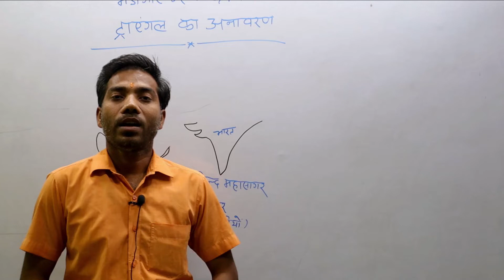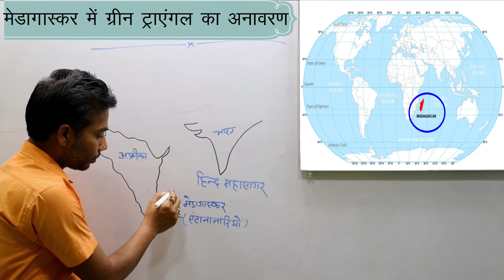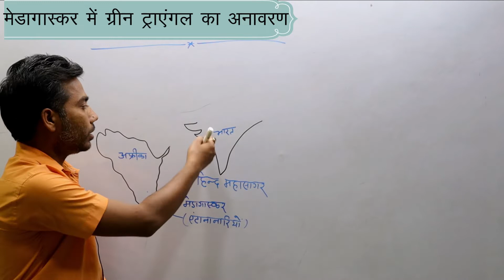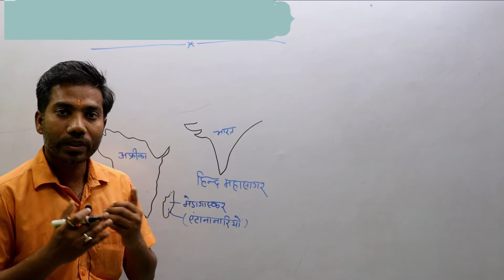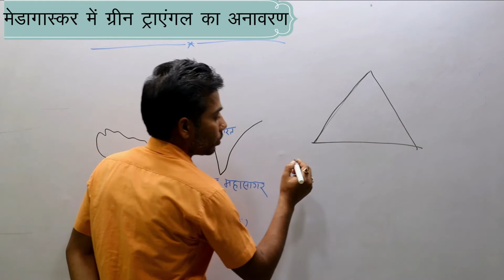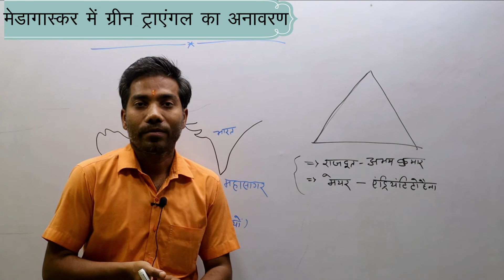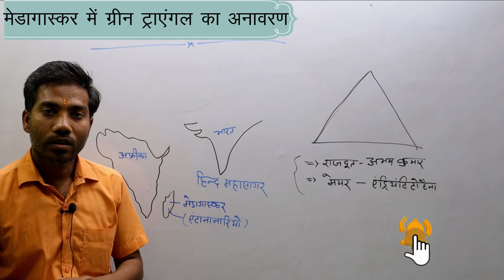Mahatma Gandhi Green Triangle inaugurated in Madagascar || ग्रीन ट्राएंगल' का अनावरण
हाल ही में 16 मार्च 2022 को भारत की आजादी के 75वें साल के उपलक्ष्य में 'आजादी के अमृत महोत्सव' के अवसर पर मेडागास्कर में महात्मा गाँधी के नाम पर एक 'ग्रीन ट्राएंगल' (हरित तिराहे) का उद्घाटन किया गया। ग्रीन ट्राएंगल का उद्घाटन मेडागास्कर की राजधानी एंटानानारियों(Antananariro) में किया गया। इसका उद्घाटन एक विशेष समारोह के दौरान मेडागास्कर में रह रहे भारत के राजदूत अभय कुमार और एंटानानारियों के मेयर नैना एंड्रियंटिटोहैना ने संयुक्त रूप से किया। एंटानानारियों को हरा - भरा बनाने के उद्देश्य से 'ग्रीन ट्राएंगल' का अनावरण किया गया। यहाँ हरा शब्द का उपयोग सतत विकास और पर्यावरण को बचाने के लिए किया गया है।